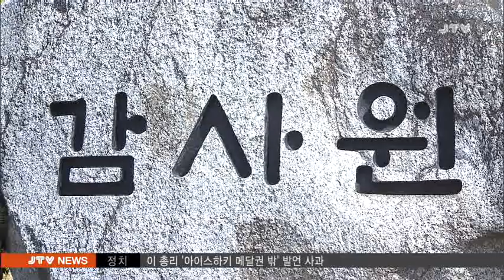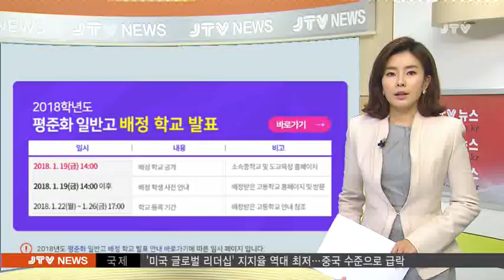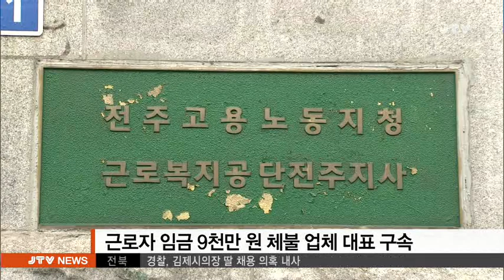[JTV 저녁뉴스] 2018.1.19(금)